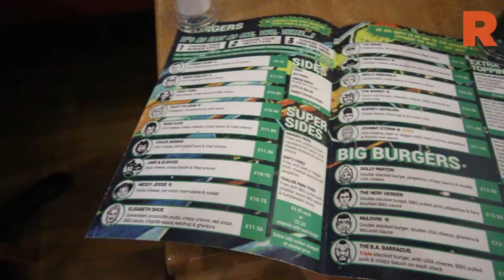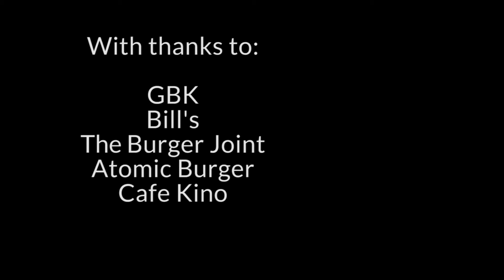Barker's Banging Bristol Burgers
Barker adventures around Bristol to find the dankest burger bar and pass on his extensive burger knowledge. Thanks to GBK

The BristolTakeover is here.

Born out of a partnership between Bristol Youth Links and Watershed, Rife magazine is a new magazine for young people, written by young people. Covering film, music, art, culture, social issues and politics, Rife is everywhere covering everything Bristol has to offer its young people through all your favourite channels, like YouTube, Twitter, Facebook, blogs, Vines, photos and more.